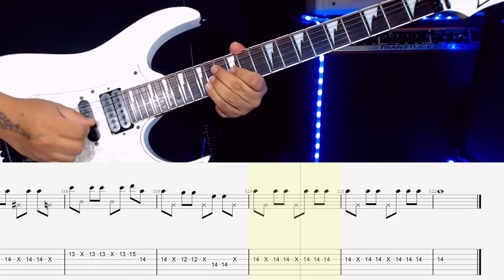Hasta Morir - Caifanes | Tabs